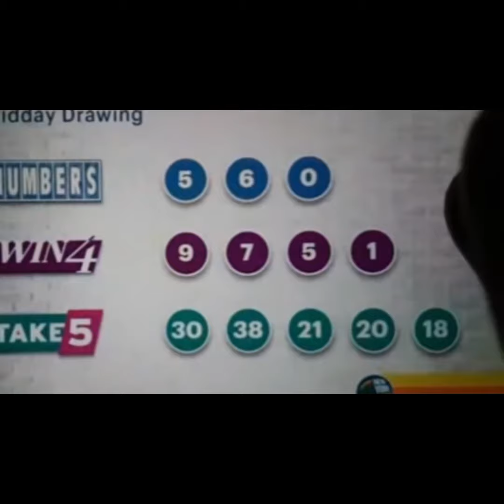Bingo biw biw nou frape yo 🔥🔥💵💵